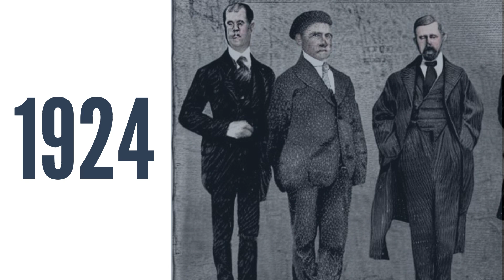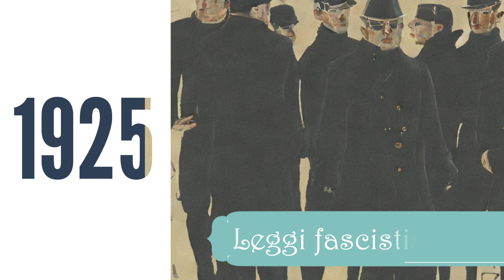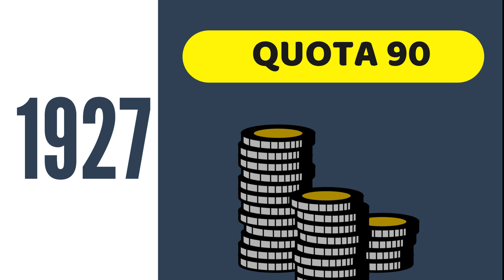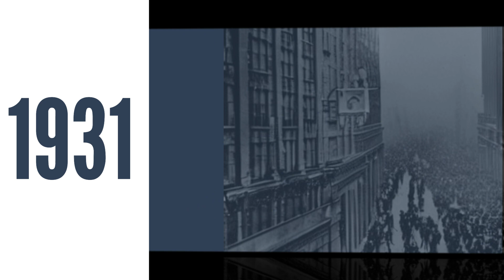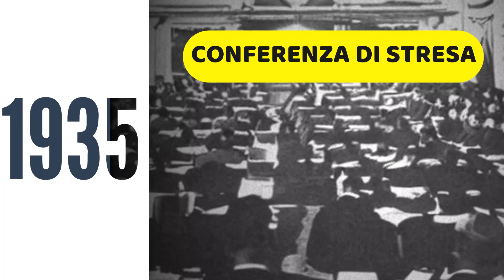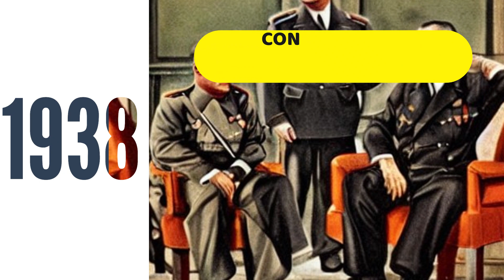1919-45: storia del fascismo anno per anno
Cronistoria dei principali eventi che hanno caratterizzato l'epoca del regime fascista in Italia.